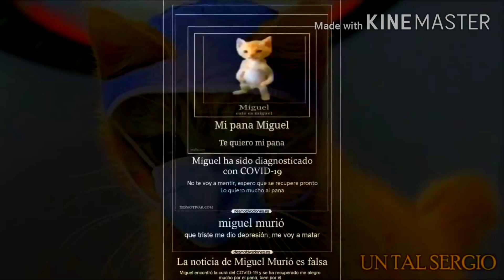Mi pana Miguel en Pika Major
Saturación 100
Tono 1 0
Tono 2 Profundo
Tono 3 Ardilla